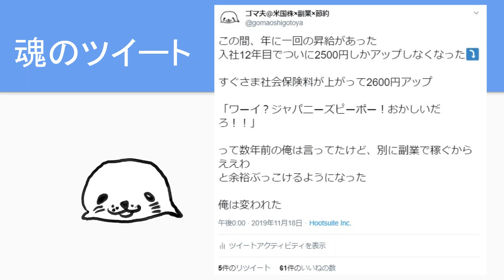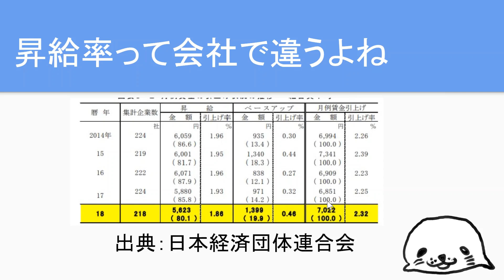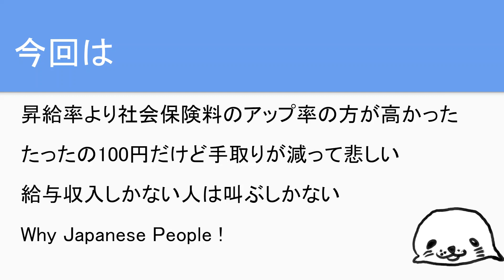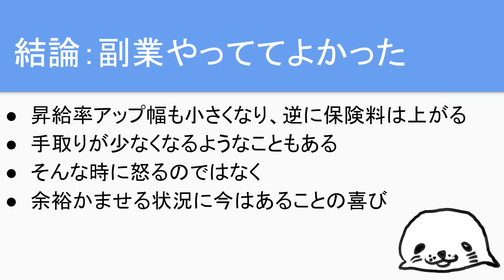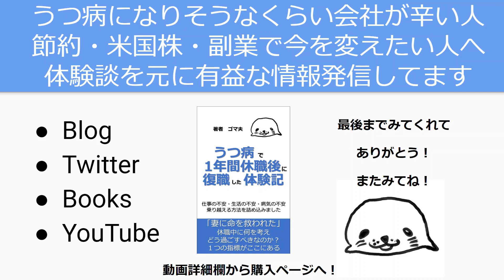昇給率アップより保険料率アップの方が上回ったけどゴマ夫はめげない理由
結論
：副業やっててよかった
・昇給率アップ幅も小さくなり、逆に保険料は上がる
・手取りが少なくなるようなこともある
・そんな時に怒るのではなく
・余裕かませる状況に今はあることの喜び

ゴマ夫の既刊一覧

🔽書籍第1弾：「仕事が辛い・辞めたい時に見る本」

🔽書籍第2弾：「うつ病で1年休職後に復職した体験記」

🔽書籍第3弾「うつ病でもできるVYMの配当金で不労所得を得る方法」

🔽書籍第4弾「うつ病でも理解できた！キャッシュレス決済の教科書【消費増税の今がチャンス】」では詳しいキャッシュレス情報をゲットできます。

🔽ゴマ夫おすすめサービス一覧【迷ったらここから選んで！】

ゴマ夫の動画はカテゴリー別に再生リストにまとめてあります

気になるカテゴリーをチェックしてみてください

🔽資産運用の再生リスト

🔽米国株の再生リスト

🔽配当金報告の再生リスト

🔽投資信託の再生リスト

🔽副業の再生リスト

🔽節約の再生リスト

🔽キャッシュレスの再生リスト

🔽楽天経済圏の再生リスト

動画作成者：ゴマ夫の経歴

人間関係辛くて、うつ病で1年間休職したけど

節約・副業・資産運用などで自分で稼ぐ・運用で増やした経験から自信をつけることができました。

心が安定してきて、現在は復職を達成して、会社員をしながらブログ・YouTubeでお金の問題解決情報を発信しています。

2児の父、住宅ローンありの人でも資産を築けて経済的自由は手に入ります！一緒に頑張りましょう！

2018年配当金受領額16万円を達成！

・毎月配当金報告

・米国株・ETFの解説

・楽天経済圏、キャッシュレスなど節約お得情報

・副業の始め方、どれだけかせげるのか？

・読んでためになった書籍、時短グッズ紹介

などを発信中